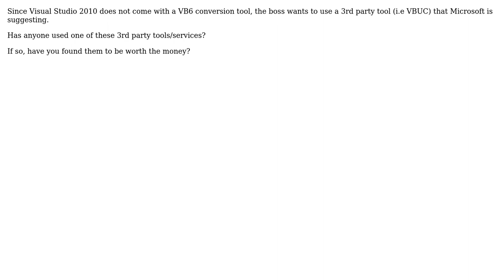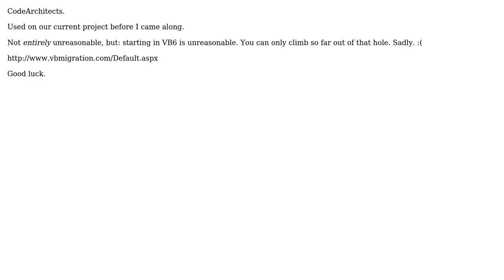VB6 to .Net 4.0 Conversion 3rd party tools (2 Solutions!!)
VB6 to .Net 4.0 Conversion 3rd party tools

With thanks & praise to God, and with thanks to the many people who have made this project possible! | Content (except music & images) licensed under CC BY-SA | Music | Images & others | With thanks to user webdad3 user JReynolds user JohnL4 and the Stack Exchange Network Trademarks are property of their respective owners. You are responsible for your own actions.